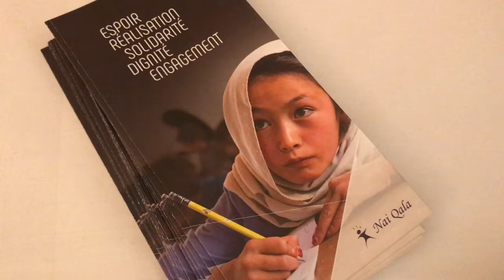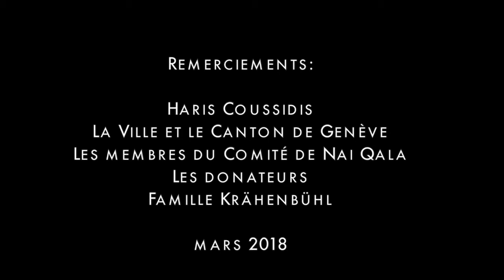Vernissage Nai Qala: une autre image de l'Afghanistan